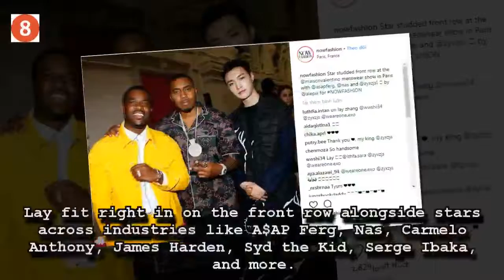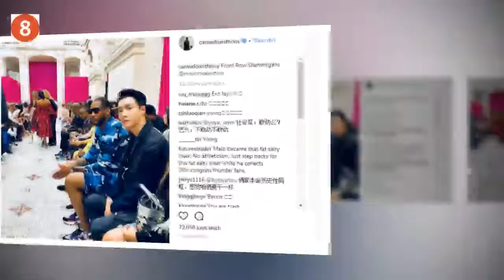EXO’s Lay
EXO’s Lay took Paris by storm when he attended Valentino’s Spring/Summer show at Paris Fashion Week (Menswear)!"I am not the owner of the images,contents in the video above.